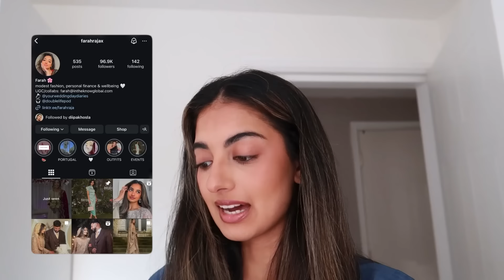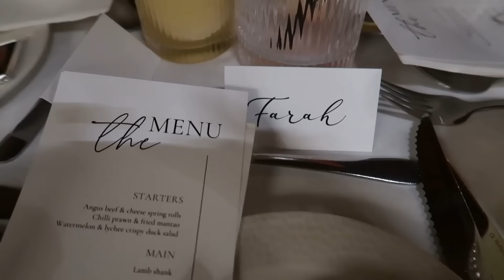NIKKAH VLOG | GRWM Press-on nails, Outfit, Makeup & Vlog | Wedding Content Creator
Hey lovelies! 💕 Join me as I prep for my cousin's Nikkah in London.

In this video:
Gift Hamper DIY: How I created a unique gift hamper for my cousin's Nikkah (gift hamper idea for bride and groom)
Content Creation: See how I manage my new business as a wedding content
creator.

Getting Ready: Join me as we get press-on nails, choose a salwar suit, and do my make-up for the wedding function.
Enjoy snippets from the Nikkah ceremony and the reception !

pakistani suit, Arabic wedding ,South asian wedding ,Wedding gift hamper for
bride and groom ,Wedding gift hamper packing Nikkah gift Salwar suit ,New
content creation business,Wedding videographer , content creator ,
Pakistani wedding, Walima ceremony , Desi wedding, Wedding gift ideas
wedding Makeup tutorial, Wedding guest outfit, UK wedding content creator, UK influencer